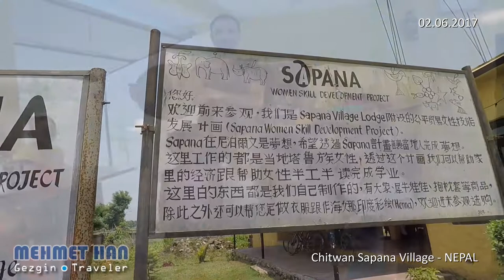My visit to the Women Skill Development Project in Sapana Village by Chitwan Nepal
(TR) Nepal'in Chitwan Bölgesi'nde ki Sapana Köyü'nde konuk olduğum bir proje evinde  bayanlarının el hünerleriyle hazırladıkları ürünleri yerinde inceledim. Aynı anda bu ürünlerin satışınıda yaptıkları proje evinde bayanların el emeği ile hazırladıkları çaydanlık altından satın alarak projelerine destek oldum. (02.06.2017)

(NL) In het dorp Sapana bij Chitwan in Nepal was ik bij een huis van "Women Skill Development Project" waar vrouwen hun handarbeid verrichten en heb ik een onderlegger gekocht van hun om dit project te steunen. (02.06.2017)